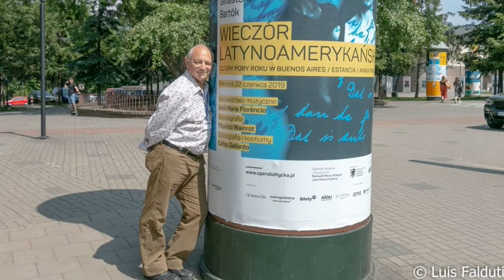"MAURICIO WAINROT, BAILARÍN Y COREÓGRAFO" FINAL.